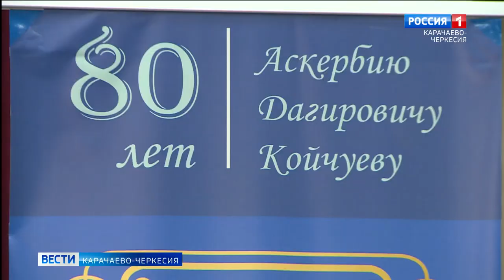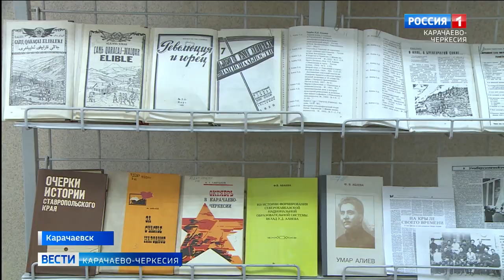Заслуженному деятелю науки РФ Аскербию Койчуеву 80 лет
Известному учёному, доктору исторических наук, профессору, заслуженному деятелю науки Российской Федерации, почетного работнику высшего профессионального образования, члену Союза писателей России Аскербию Койчуеву исполнилось 80 лет. Отпраздновали юбилей в КЧГУ имени Умара Алиева. В данном ВУЗе он работал сначала проректором по учебной работе, а затем и ректором